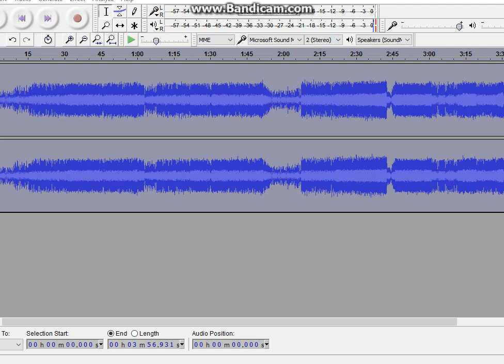{SPECIAL} Huniepop Song Nightcore To The respectful owners}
A SPECIAL NE TO ALL THE HUNIEPOP FANS OUT THERE